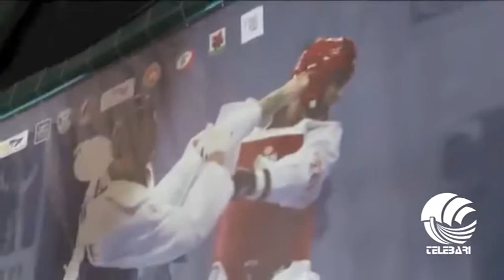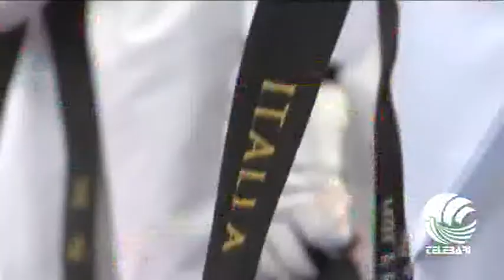TB Sport 05 05 17